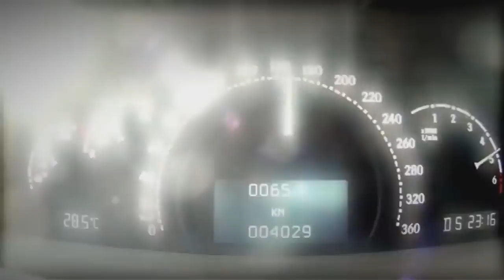Inside Jay-Z's BILLIONAIRE Car Collection 2022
Have a look inside the garage of BILLIONAIRE Jay-Z 🔥

Back in the days, Jay-Z used to sell cd’s out of his car, but that car surely wasn’t anything like the cars he owns at this moment. Prepare to enter the garage of hip hop's first billionaire as we take a closer look at some of his extraordinary hot rides!

About Hip Hop Hot Rides
🎥 Videos about the Hottest Rappers and their cars

106 and 106A, the fair use of a copyrighted work, including such use by reproduction in copies or phonorecords or by any other means specified by that section, for purposes such as criticism, comment, news reporting, teaching (including multiple copies for classroom use), scholarship, or research, is not an infringement of copyright.”